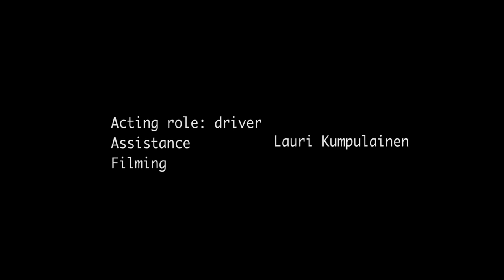rarefaction | short film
This is a zero-budget school project for my art diploma class.